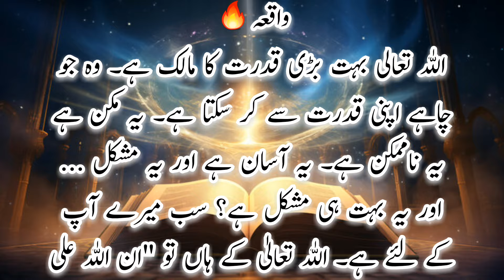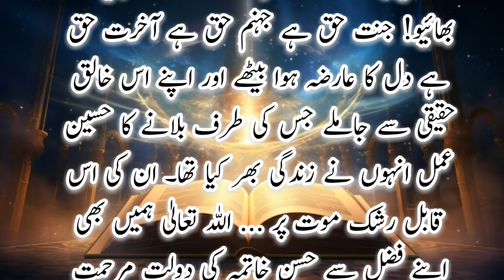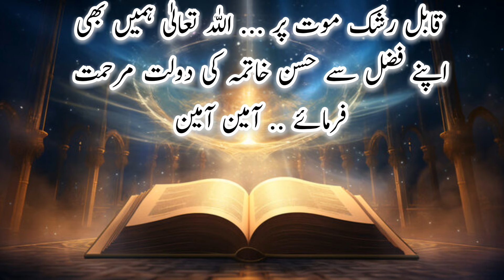Allah ky gebi madat ka anokha waqia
Allah ky gebi madat ka anokha sacha or iman afroz waqia
urdu​ story
qisa​ khatoon
zubaidakhatoonka​ waqia
islamic​ art
quran​ with urdu translation
islamic​ story
islamic​ books
muslim​ pro
muslim​ match
islamic​ story
muslim​ marriage
islamic​ story
allahandmuhammadin​ arabic
urdu islamic stories
urdu islamic stories cartoon
urdu islamic stories mz
urdu islamic stories musa peace be upon him
urdu muslim stories
urdu islamic moral stories
urdu text islamic stories
urdu stories islamic reels
urdu islamic kahaniya
urdu islamic poems
urdu stories islamic YouTube channel
complete information about islam
Reverted Muslim
Neak world
urdu islamic Kahaani
islamic stories in hindi
islamic qissa
islamic cartoon
islamic video
islamic video kaisa banaye
viral islamic stories
islamic ringtone
islamic movies in urdu
islamic stories
islamic stories in urdu
islamic waqiat
islamic waqia
islamic waqiat in urdu
Hazrat Muhammed ﷺ
Hazrat Muhammed ﷺ ka qissa
islamic life cycle
Noor voice
Quran waqiat
Quran waqiat in urdu
historical waqiat
how to make islamic channel
how to make urdu stories channel
how to download islamic photo
how to make YouTube channel
waqas historical vibes
islamic waqiat ki videos kese banaye
islamic pictures kahan se len 2024
how to download free islamic painting pictures
best islamic books
Ramdan special
tareek e islam
islamic history in quran
Hazrat Ali